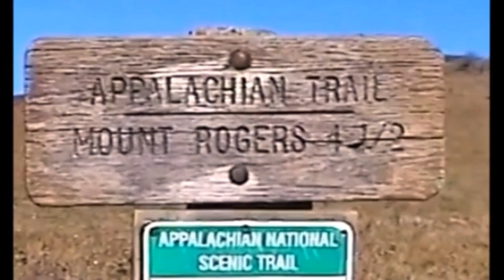Virginia - Mount Rogers National Recreation Area - Buzzard Rocks -